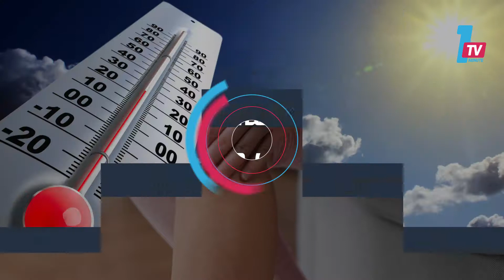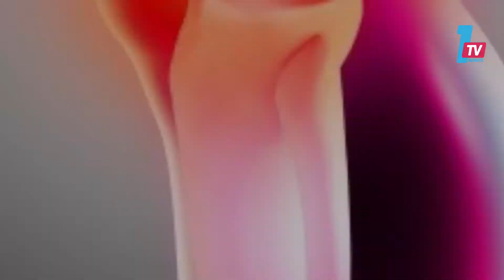7 طرق للتغلب على ألم المفاصل.. تعرف عليها